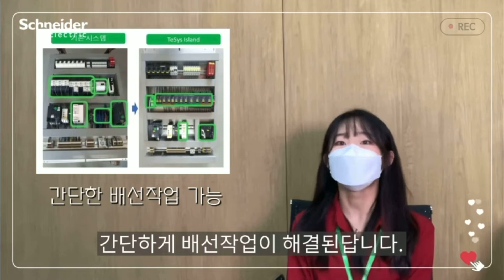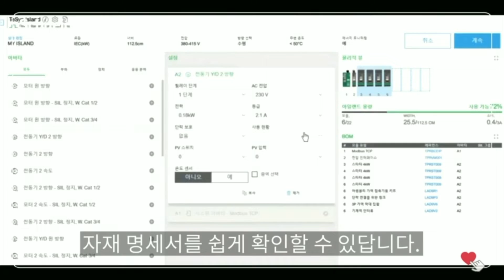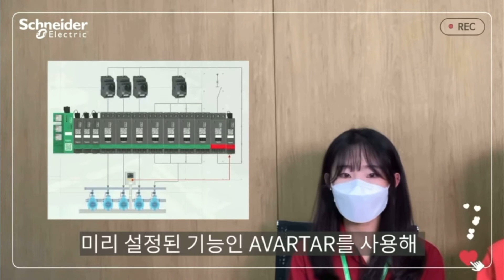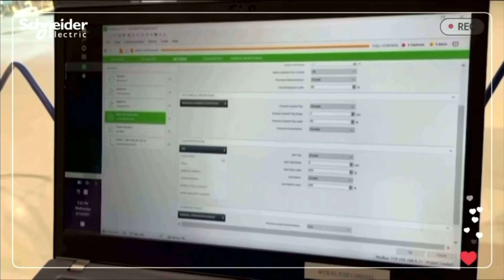Tesys Island, 스마트 팩토리에서 짱먹ㄷr..⭐ | 슈나이더 일렉트릭 코리아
출시된지 몇 달 안된 Tesys Island가 스마트 팩토리에서 짱⭐ 먹었다구?! 🙊

번거롭고 복잡한 배선작업 NO!
공장 모터가 갑작스럽게 작동을 멈춰도 걱정 NO!
간단한 설치 YES! 빠른 적용도 YES!

더 자세한 Tesys Island의 매력을 영상에서 만나보세요 😄